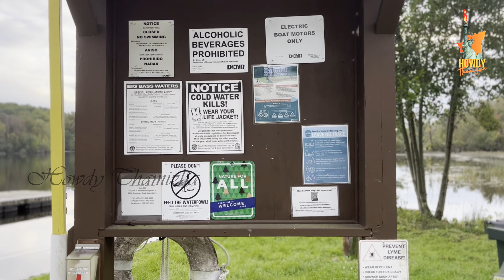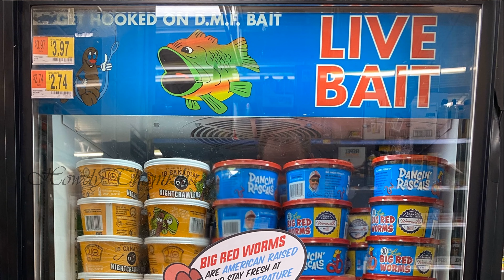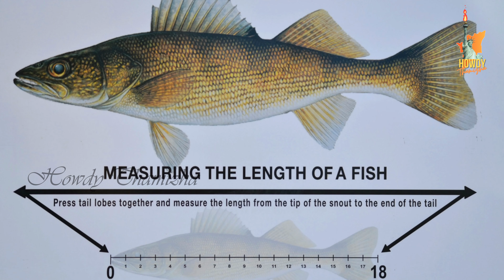Brilliant fish caught with Deeper Pro| புத்திசாலி யார்?Technolgyயா? மீனா? | Fishing | Howdy Thamizha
Recreational fishing, also called sport fishing, is fishing for pleasure or competition. It can be contrasted with commercial fishing, which is professional fishing for profit; or subsistence fishing, which is fishing for survival.

The most common form of recreational fishing is angling, which is done with a rig of rod, reel, line, hooks and any one of a wide range of baits, collectively referred to as terminal tackles. Other devices are also used to affect or complement the presentation of the bait to the targeted fish, such as weights, floats, swivels and method feeders. Lures are frequently used in place of fresh bait when fishing for predatory fishes. Some hobbyists hand-make tackles themselves, including plastic lures and artificial flies.

Other forms of recreational fishing include spearfishing, which is done with a speargun or harpoon while diving; and bowfishing, with is done from above the water with archery equipments such as a compound bow or a crossbow.

Big-game fishing is conducted from yachts to catch large open-water fish species such as tunas, billfishes (e.g. marlins) and sharks. Noodling and trout tickling are also recreational activities.

Many people like to take part in outdoor activities such as sports, camping, or even something as simple as taking walks in the park. But what about fishing? Everyone knows that eating fish is beneficial for them, but the activity of fishing is also surprisingly good for a person as well. When people are asked about fishing, many may reply by saying that it is a boring hobby that wastes a lot of time. However, most people are not aware of the benefits that fishing can offer them.

Although many people fish alone, it can be a hobby for the entire family as well. Whether a picnic takes place while waiting for a fish to bite or you are simply just standing next to each other with rods in hand it helps the family bond and create many memories. Come on, there is no cooler memory than catching a giant fish as a family.

Many beginning fisherman can start off with kits that include all the essentials like rods, baits, and hooks. However, as one gets better, fishing can become very much about technique. This includes knowing exactly how to cast the lure to reach the ideal spot, knowing the best baits, and even tying the correct rigs and knots. Learning these all require focus and concentration which is good for your brain.

When people go fishing, there are usually many friendly fishermen (unless it is a tournament, then they get competitive) willing to exchange smiles or even have a short conversation. Even a small question such as, “Any luck?” can start a conversation and you could probably pick up a few tips or make new friends. If you want to take it a step further, you could join a fishing club and enjoy all the benefits of fishing, have fun, and socialize with many others.
All the cool things about fishing are wonderful, but the best part is the fun. No matter what size fish you catch, it is all fun. The feeling of reeling in a fish is very exciting and exhilarating and creates a feeling of happiness, which is overall a good thing. Besides, many lifelong memories can be created during the process of fishing.

Now that you know a little bit about fishing, maybe you want to try it out. In order to help with that here are a few tips for starting off. First, do some research. Make sure you know what kind of fish is in the body of water you will go to and what baits are effective. More helpful information would be opening times, closing times, and more. Additionally, go somewhere where you can be successful. Going to a small pond that stocks fish will be a good choice as the fish will not be as spread out making them easier to find, and the fish plantings will assure you that there are fish where you are. Furthermore, it is important to keep trying. You probably are not going to be very successful your first couple of trips, but keep trying! Talk to experienced anglers and pick up any tips that they have to offer. Sooner or later, you will be able to catch fish.

In conclusion, fishing has many benefits and is a great way to have fun. Even if you are a beginner it is okay and you can get better using the tips listed above. So, the next time you have some free time, head out to your favorite body of water and have some fun fishing.